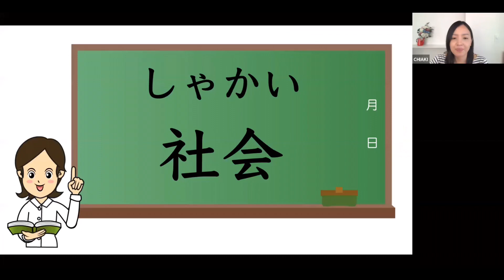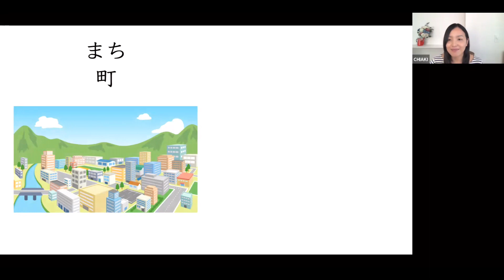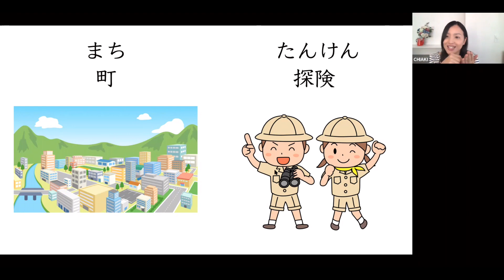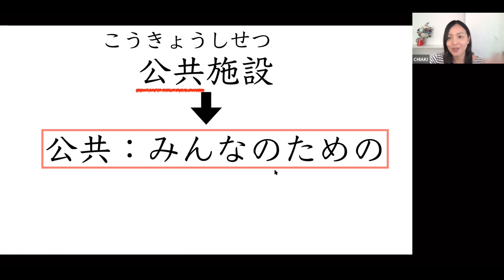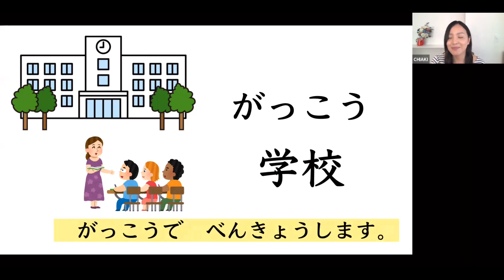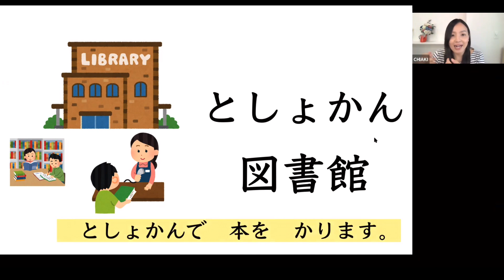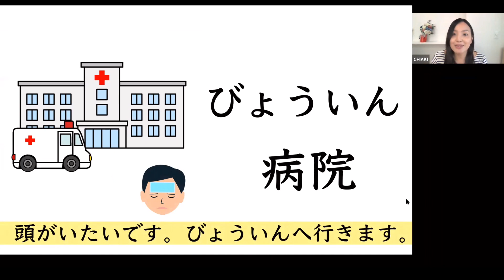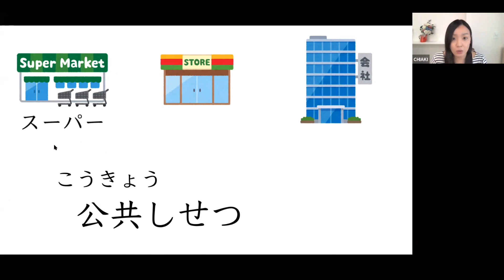【”public facility”in Easy Japanese!】Social studies for grade3／小３社会①公共しせつ【やさしい日本語でべんきょうしよう！】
-Japanese for Children with international backgrounds−
Let's study Social studies for grade3 together!
I explain about Social studies for grade3 "public facility" in Easy Japanese.
I hope It's useful for children with foreign roots.
if you need private lessons, please send me DM or inquire form of web page.

〜海外ルーツの子どものための日本語〜
小学校３年生の社会をいっしょに勉強しましょう！
「町たんけん／公共しせつ」について、やさしい日本語で説明しています。